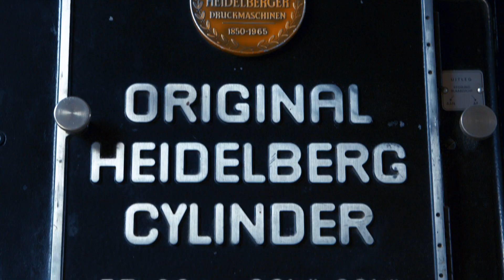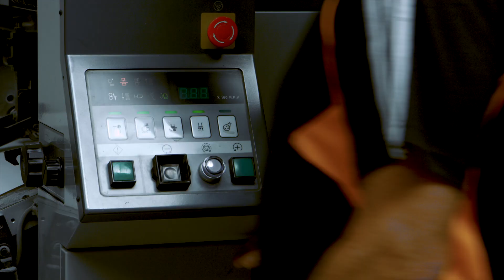IMPRIMERIE MOUTIER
Production 2018

Client - Imprimerie Moutier
Production - Emotion Marketing Agency
Réalisation - BMoov' Production

L’imprimerie moutier c’est 85 ans d’expérience et savoir-faire.

À travers les années nous avons développé et proposé à nos clients des conseils en communication, de la création graphique, l’impression de vos travaux commerciaux, administratif et packaging, la livraison à la demande de vos documents même sur différents sites et la gestion de vos stocks d’imprimés.